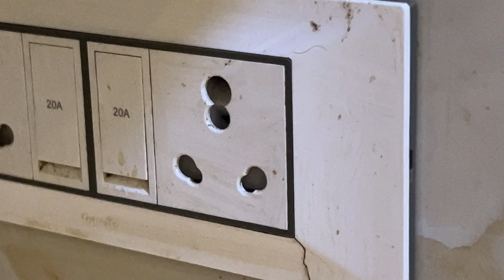Dirty Switch Board And Kitchen Wall Cleaning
Dirty Switch Board And Wall Cleaning

Dirty Switch Board Cleaning
Dirty Wall cleaning
Kitchen switch board cleaning
Kitchen Switch board and wall Cleaning